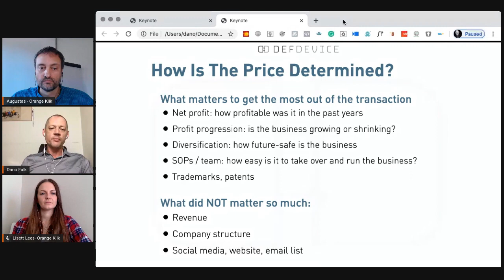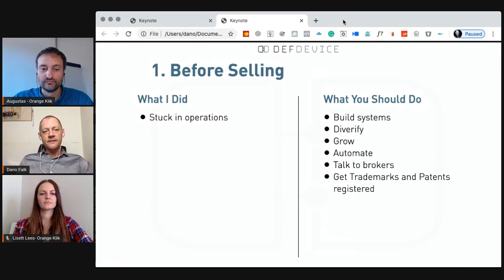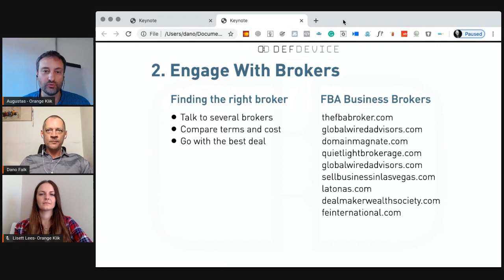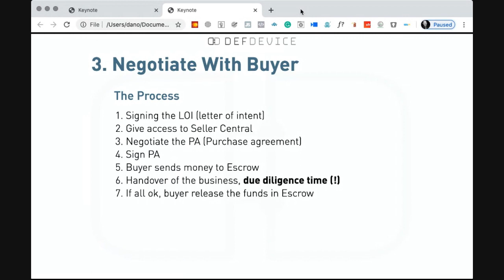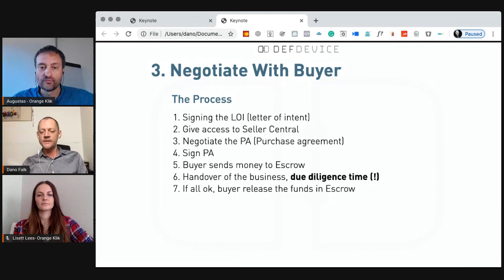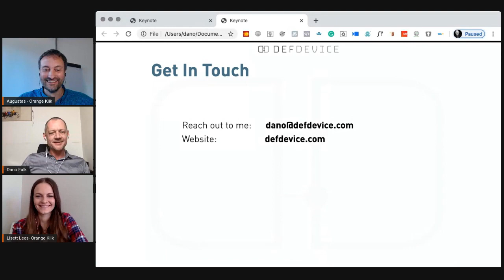Business Exit Planning for Amazon FBA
Business exit planning for Amazon FBA requires specific knowledge on how to choose a broker, negotiate with a potential buyer and prepare yourself beforehand. Dano Falk who successfully sold his Amazon FBA business shares his experience on how to make the best out of your business exit.

TOPICS COVERED IN THE VIDEO:

➤ 00:00 Introduction
➤ 02:42 How is the price of a business determined?
➤ 04:53 Standard operation procedures
➤ 05:48 How much time did it take to manage the business?
➤ 07:29 Biggest mistakes and tips to avoid it
➤ 10:41 How much time did the selling process take?
➤ 11:29 Engaging with brokers
➤ 12:10 How to choose a broker
➤ 14:27 What documents you should prepare before
➤ 16:10 Going from a broker to negotiating with a potential buyer
➤ 21:14 Do you plan to start a new business?
➤ 22:29 Trademark registration
🔶 About DANO FALK

German Graphics-Designer, Web-Designer, Online-Marketer and Entrepreneur who made Malaysia his second home. He started doing 'online stuff' in 1996 and has built multiple online businesses and agencies in the past twenty-over years.
Since 2014, he has been focusing on his Amazon private label business which he sold in September 2019. Since then he is helping Amazon sellers and other businesses with what he has learned (and keeps on learning).
Video hosts - Augustas Kligys and Lisett Lees

🔶 About LISETT LEES

Years of experience as a store manager along with the mission of helping businesses run daily operations cost- and time efficiently has shaped her into a strategic partner for Amazon sellers. Today she helps to manage stores, product-related tasks, customer relations and the team while advising company owners to set their goals and strategy.